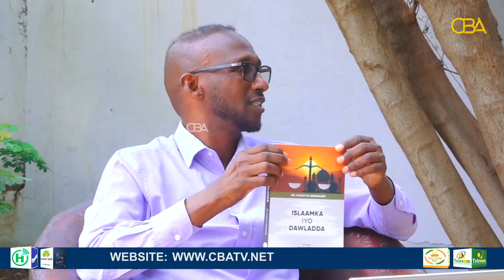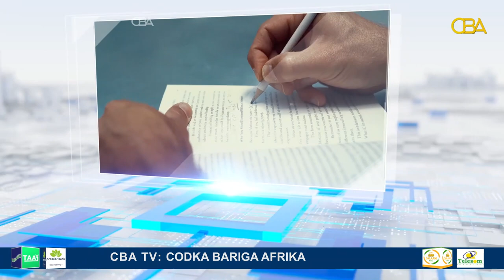Islaamka iyo Dimuqraadiyaddu ma yihiin laba isla jaanqaadaya? Qoraa Saalax Cawad ayaa ka jawaabaya.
Islaamka iyo Dimuqraadiyaddu ma yihiin laba isla jaanqaadaya?
Qoraa Saalax Cawad ayaa ka jawaabaya.